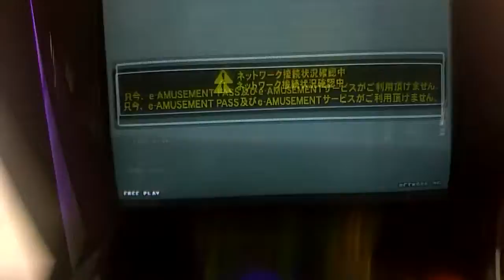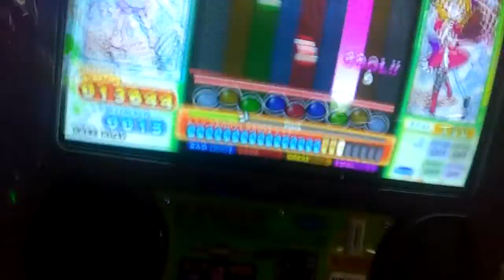gay japo game